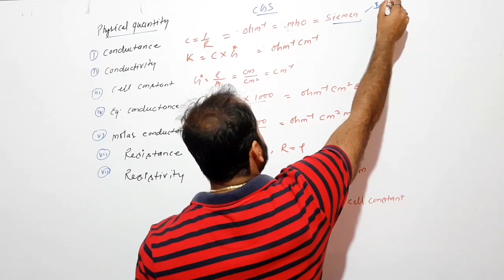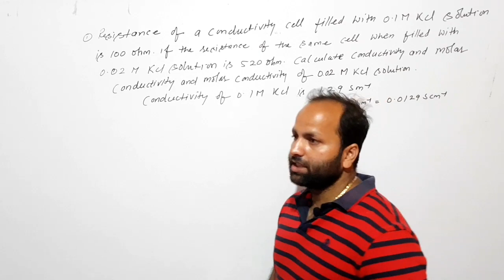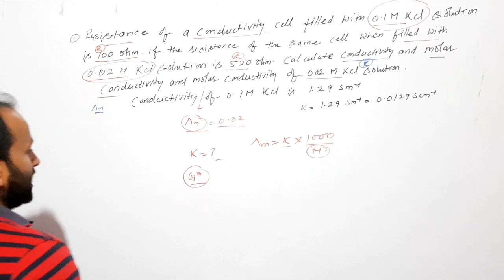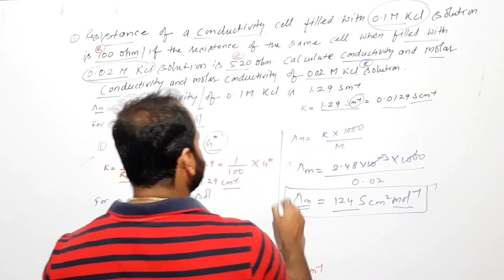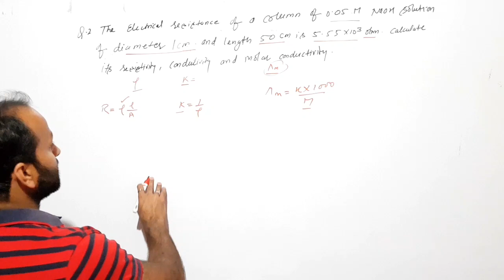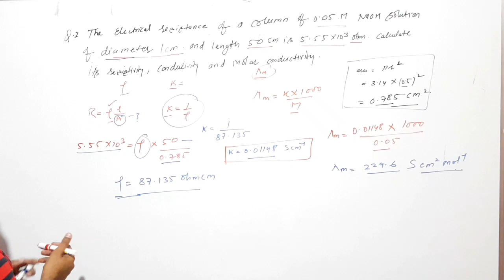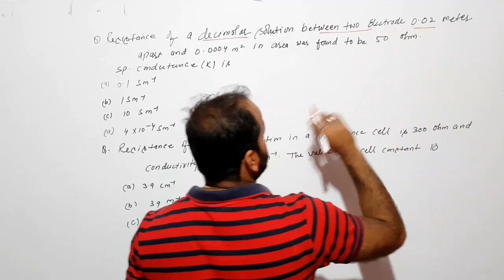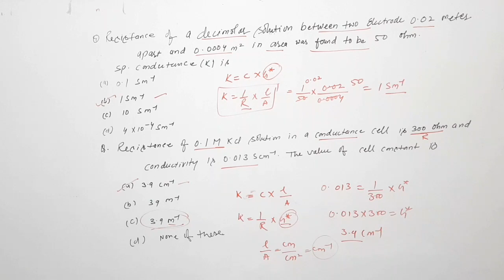ELECTROCHEMISTRY lecture 6 numerical on conductance, conductivity molar or, equivalent conductance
electrochemistry lecture 6 numerical on resistance ,resistivity ,conductance ,conductivity and types of conductance molar or equivalent OR MCQ for CBSE//JEE MAINS//NEET